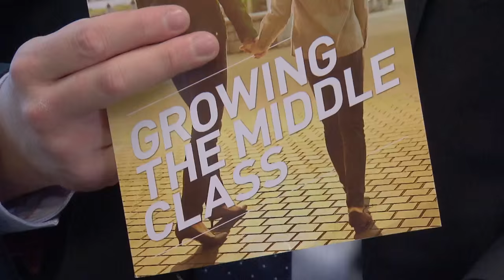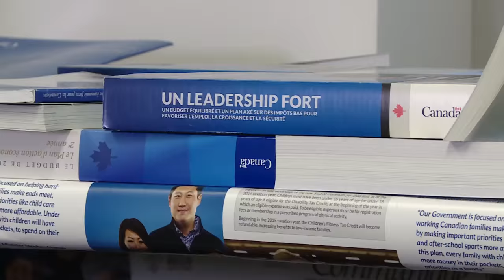22 Minutes: Morneau Budget Interview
Mark Critch sits down with Finance Minister Bill Morneau to get the budget nitty-gritty… or if you’re having trouble sleeping you could just download the budget yourself.

This Hour Has 22 Minutes: Season 23 finale airs Tuesday, March 29th at 8:30pm (9:00NT) on CBC!